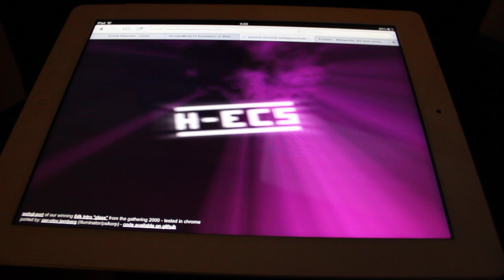glAss (WebGL demo) on iPad 3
Running the glAss demo (Original port on an iPad 3 using my MobileSafari tweak to enable WebGL.